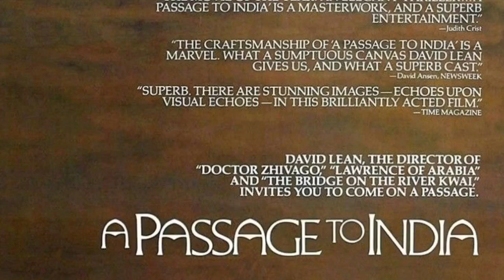Beecham House: What we Know.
There’s a new historical drama coming out. Here is a roundup of what we know so far about Beecham House, some history, plus some thoughts.